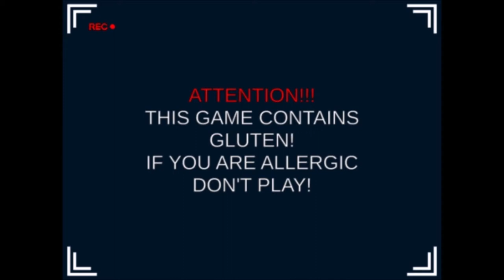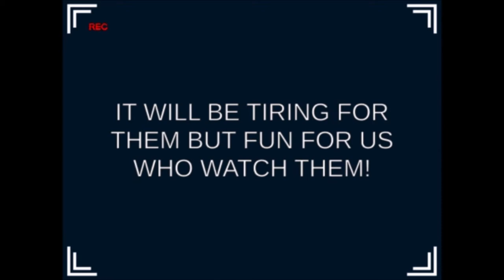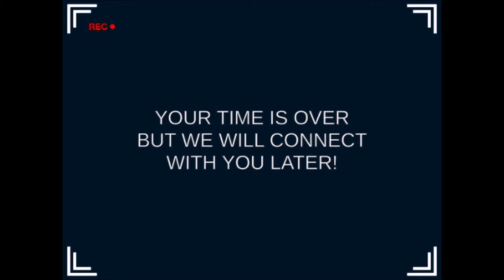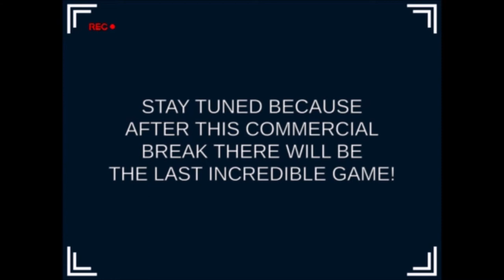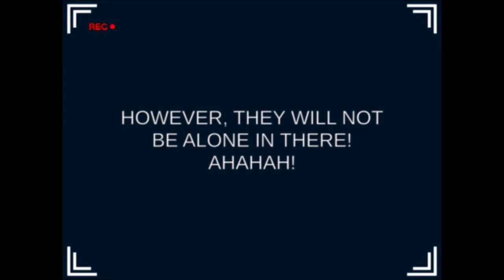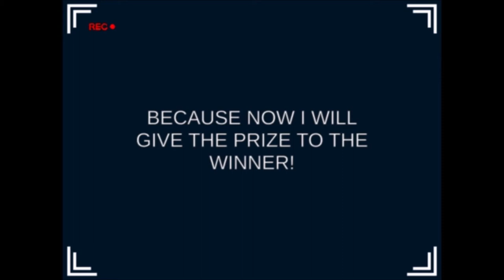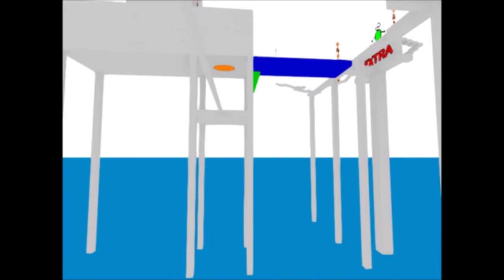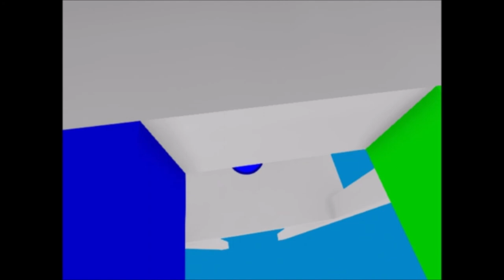THE PANCAKES OFFICIAL GAME SHOW (+13)